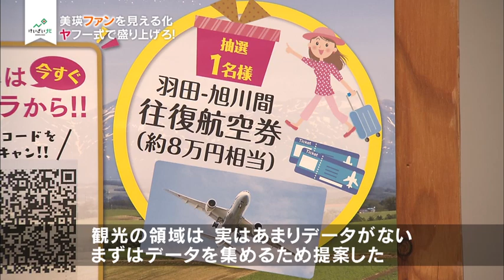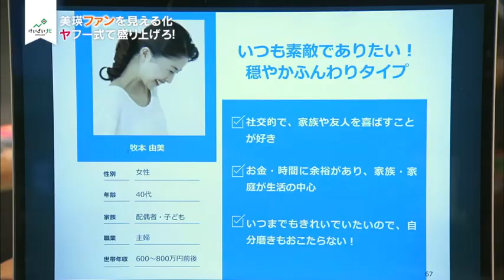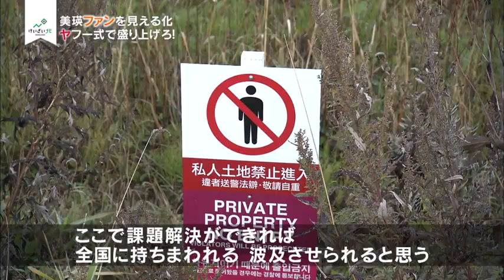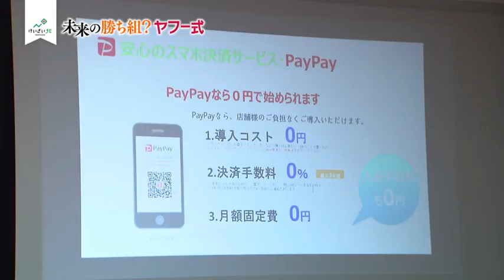１１月１７日放送「未来の勝ち組！？北海道耕すヤフー式」③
ヤフーと遠別農業高校がデジタル人材の育成を進めている。遠別高の授業ではヤフー・ジャパンの社員が講師となりインターネット広告の仕組みなどを教える。生徒が実際にネット上に店を構えて集客を図るビジネスも実施する。一方、美瑛町ではヤフーの社員が町内に訪れた観光客の目的や年代などのデータを集め、リピーター客をどう獲得するか実証実験も行う。ヤフーとの連携。その現場と狙いを取材した。